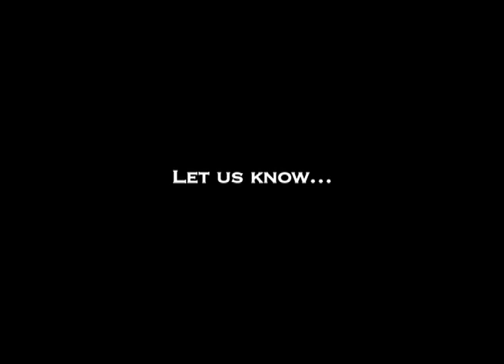Uplifting the Society is my Birthday resolution -- Actor Shahrukh Khan celebrate his Birthday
Uplifting the Society is my Birthday resolution -- Actor  Shahrukh Khan celebrate his Birthday --Red Pix

Bollywood superstar Shah Rukh Khan, who turned 48, said he wants to work for the upliftment of society.

"From this birthday onwards at least till two years I want to do work for upliftment of people who don't have life as good as me. I want to do something good in small little bits and pieces. I have told people in my team let's go and help needy people in a bigger way," SRK told reporters here.

When asked if he wants to open an NGO, he said, "If I open an NGO I can't give time. My work is to give funds. I would help more NGOs rather than having my own."

His children wished him at midnight and the actor says that since they are growing, he wants to spend more time with them. "Looking forward to spending a lot of quality time with my kids. I feel I need to spend little more time with them," he adds.